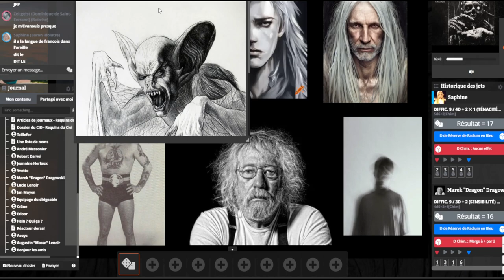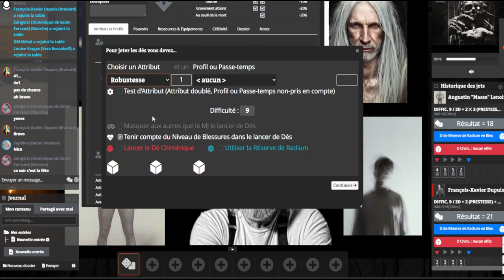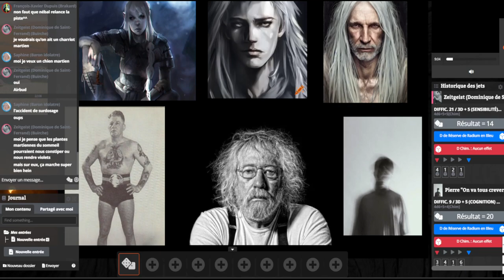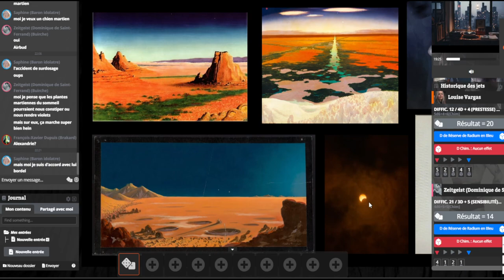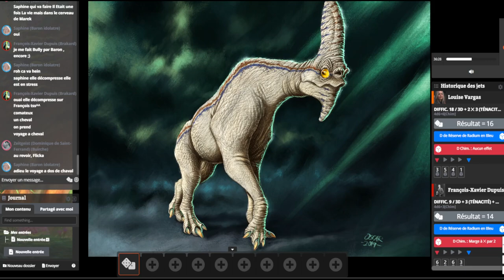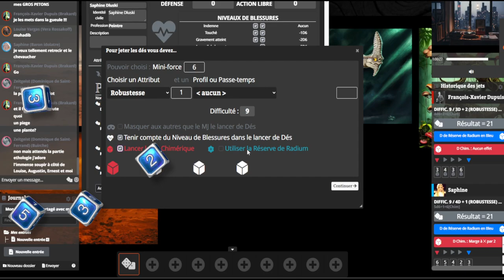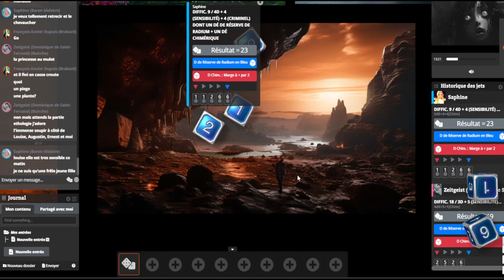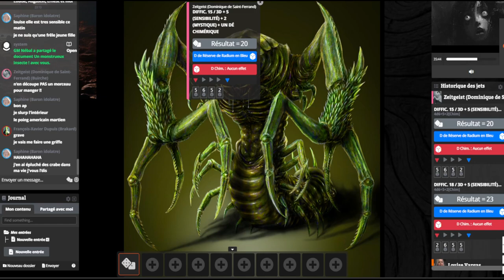Enregistrement La Brigade Chimérique : La Fin d'un monde (2/3)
On poursuit la campagne *La Grande Nuit* pour *La Brigade Chimérique* avec le scénario « La Fin d'un monde », issu du livre de base.